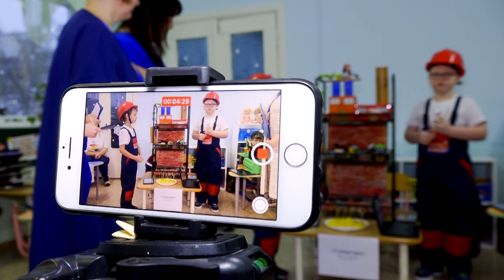«ИКАРёнок-2024»_30.01.2024_СольТВ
Конкурсная комиссия 7-го робототехнического профориентационного конкурса «Икарёнок» подвела итоги межмуниципального этапа, какие итоги у Соликамских команд и кто прошёл дальше, на уровень края, расскажет Антон Старостин.